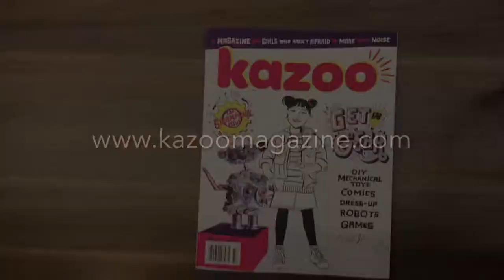Kazoo 06: "The Steampunk Issue" Super Fast Preview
Here's a Super Fast Preview of Kazoo 06: The Steampunk Issue!
**At 64 ad-free pages, it's our biggest issue yet!**

Why Steampunk?
When we think of machines, we tend to think of greasy cars and trucks, but machines are so much more. The pens we use to write, the bikes we ride, even the mechanisms that make a doll’s eyes open and close are all types of machines too, and our Steampunk issue is dedicated to understanding the mechanics of how things work. Inspired by Kazoo’s “Tiny Editor” (6-year-old Ellie) who steals her parents’ pens to take them apart to discover their parts, this issue revels in childrens’ innate curiosity. To encourage them to learn, and give them the tools to build, in this issue we’re featuring:

Legendary oceanographer Sylvia Earle shares her advice on saving the world in a maze chronicling her extraordinary life.

US Naval Engineer Raye Montague, one of the Navy’s “Hidden Figures,” tells her story of how she became not only the first black woman, but the first person ever to design a ship using a computer in a comic illustrated by Yao Xiao.

Costume designer Cynthia Summers of Netflix’s Lemony Snicket’s A Series of Unfortunate Events and Lifetime’s UnReal talks about the power of dress-up with a tutorial on DIY Steampunk goggles.

Chef Suchanan Aksornnan (aka Chef Bao Bao), owner of Brooklyn’s Baoburg restaurant, shares her recipe for steamed mochi ice cream balls.

Biomechanical Engineer Gilda Barabino, Ph.D., Dean and Professor of Biomedical Engineering at the City College of New York, highlights the similarities between the human body and machines.

MacArthur Genius and geologist Susan Kieffer, Ph.D., Walgreen Chair and Professor of Geology at the University of Illinois, shares mind-blowing facts and stories about geysers in an infographic on Yellowstone’s Old Faithful, which she’s studied for 41 years.

Ultra-endurance cyclist Juliana Buhring, who in 2012 broke the women’s world record for fastest circumnavigation around the world on bicycle, shares thrilling stories from her life and rides.

Hiker Stacey Kozell, who hiked the Appalachian trail last year despite being paralyzed from the waist down, offers tips for never giving up in a story on perseverance. (She’s currently hiking the Pacific Crest Trail and hopes to finish in November.)

Historian Jennifer Alexander, Ph.D., associate professor of mechanical engineering, University of Minnesota, who specializes in the history of modern technology, leads a scavenger hunt.

Artist Bisa Butler, whose work hangs in the Smithsonian Museum of American History in Washington, D.C. and the Studio Museum in Harlem, allows one of her quilts to be transformed into a color-by-dot for our readers to create, and shares advice on making art.

Caldecott Medal- and two-time Nebula-award winning author Jane Yolen, who was named the 2016 Damon Knight Memorial Grand Master by the Science Fiction and Fantasy Writers of America, contributes an original short story about a 10-year-old girl piloting a runaway airship.

Artist Cecilia Schiller, who makes wooden automata, contributes to a story on DIY automata, where readers build their own mechanical toys, including a walking robot, flying heart and jump-roping girl.

Illustrations throughout by Libby Vanderploeg

Our readers will also get to:
•Cut out postcards to send to Donald Trump and others, after learning about the power and history of the ballpoint pen.
•Circle hidden pictures in windup toy-factory by paper artist Chihiro Takeuchi.
•Spot the difference between two bicycle-riding fish by artist Hilary Ann Love Glass.
•Solve a secret code featuring a quote from inventor Beulah Louise Henry, drawn by artist Heather Brown.
•Complete a steam train-themed dot-to-dot by artist Narae Kim, featuring facts about engineer Mary Walton.
•Play a cog-matching game to reveal a hidden picture.
•Do a steampunk-themed word search.
•Assemble their own paper robots.
•Design their own submarines and bicycles.
•Make castanets using bottle caps.
•Tear out an inspirational poster featuring Brené Brown’s quote, “We are born makers. We move what we’re learning from our heads to our hearts through our hands” hand-lettered by artist Lisa Lorek.